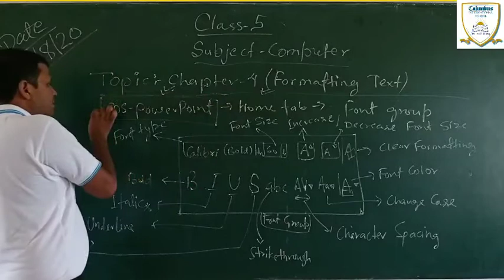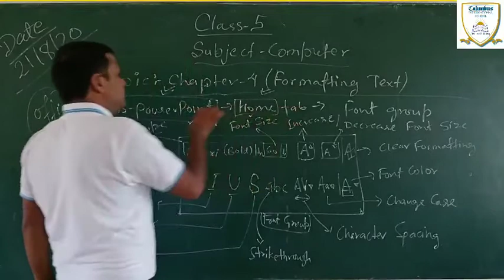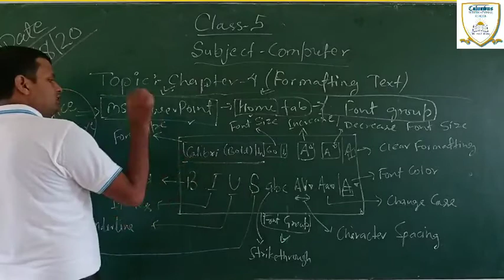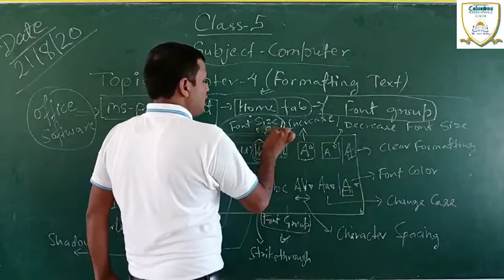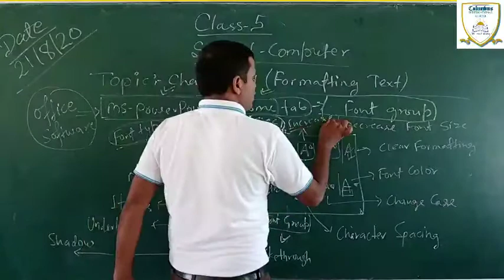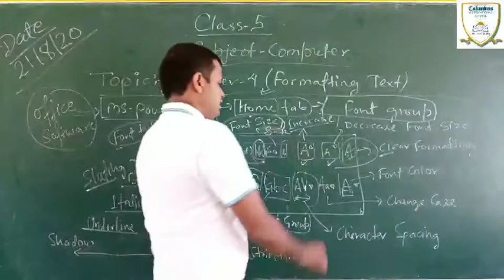Class 5 subject computer topic formatting text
Columbus International School